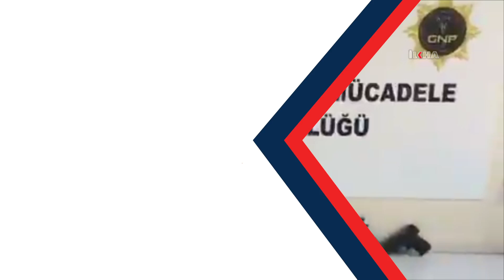Gaziantep’te uyuşturucu operasyonunda 9 kişi tutuklandı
Gaziantep’te uyuşturucu satıcılarına yönelik düzenlenen operasyonda gözaltına alınan 315 şüpheliden 9’u tutuklanarak cezaevine konuldu.

Değerli İzleyicilerimiz;